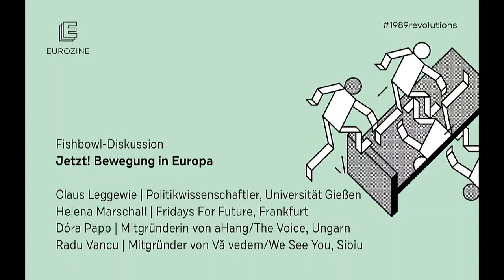Jetzt! Bewegung in Europa. Debatte mit Claus Leggewie und Gästen. (Eurozine-Konferenz 2019)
Fishbowl-Diskussion - Jetzt! Bewegung in Europa

Claus Leggewie spricht mit Protagonist/innen aktueller Protestbewegungen.

Claus Leggewie | Politikwissenschaftler, Universität Gießen, Deutschland
Helena Marschall | Fridays For Future, Deutschland
Dóra Papp | Mitgründerin von aHang/The Voice, Ungarn
Radu Vancu | Mitgründer von Vă vedem/We See You, Rumänien